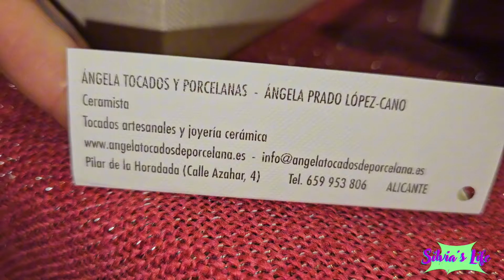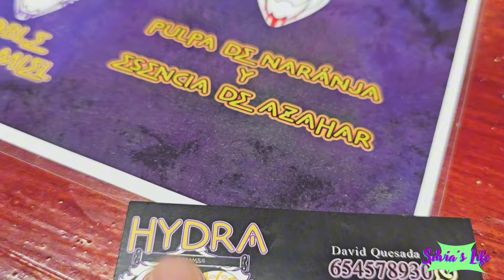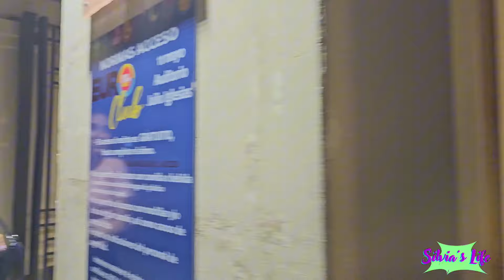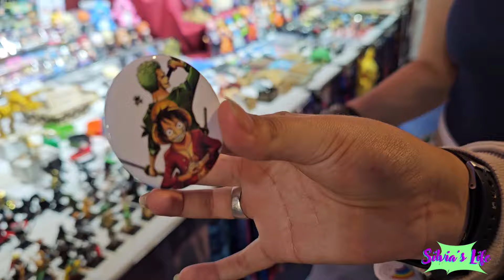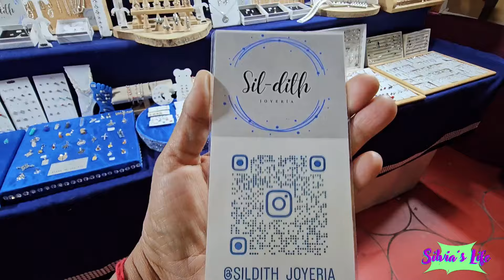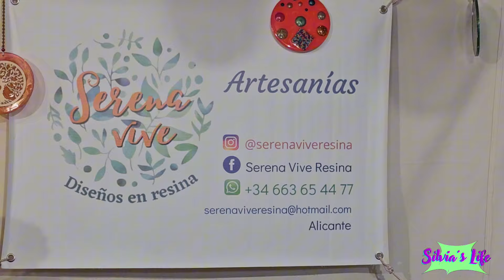Benidorm: Eurovision, mercado medieval y ¡mucha fiesta!🎉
🏖Benidorm: ¡Un destino perfecto para vivir una experiencia única!

🎞 En este video, te mostraremos todo lo que Benidorm tiene para ofrecer: la emoción de Eurovision, la magia del mercado medieval y la vibrante vida nocturna.

¡No te pierdas este video y prepárate para vivir una aventura inolvidable en Benidorm!